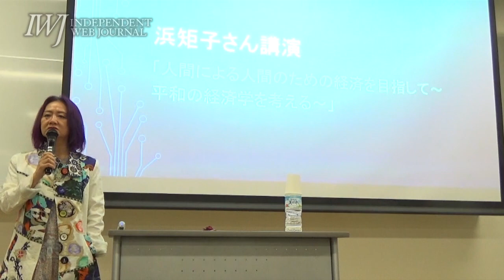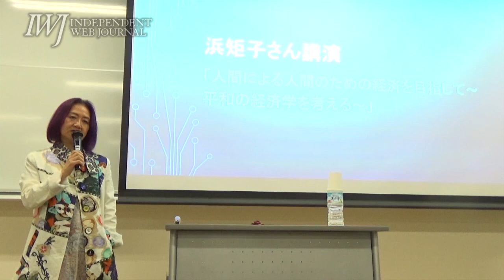2015/03/17 【京都】第8回憲法サロン ―講師 浜矩子氏